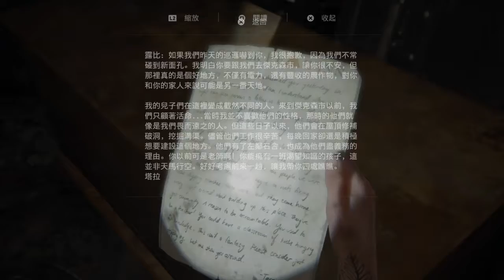The Last of Us™ Part II: Guitar Strings (PS4)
Game film